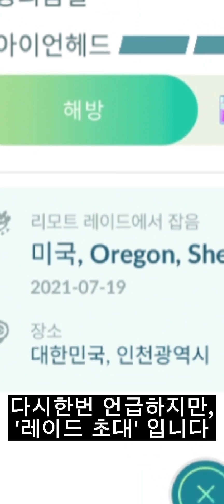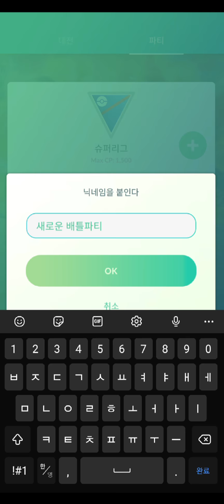펄기아 존버 시작